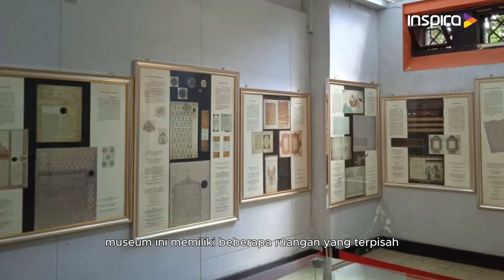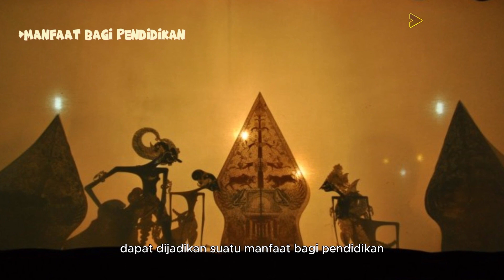MUEUM POS INDONESIA | BANDUNG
Halo Sobat Inspira!
Kali ini MauTauGak hadir di Youtube Inspira TV !
Tayang setiap Selasa pukul 15:00 WIB

Pada episode perdana ini MauTauGak membahas Sejarah Museum Pos Indonesia, Bandung sebagai Kota Paris Van Java, Indonesia sebagai Tuan Rumah Piala Dunia, dan Fungsi dari Seni Wayang.